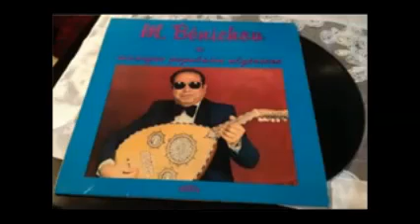Meyer Benichou tamarada charahou fi hawaya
Benichou